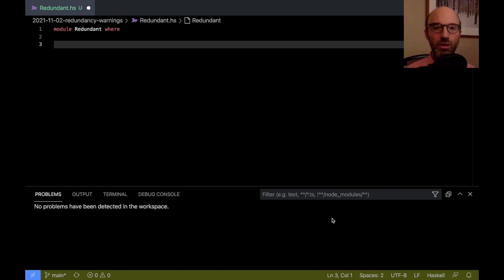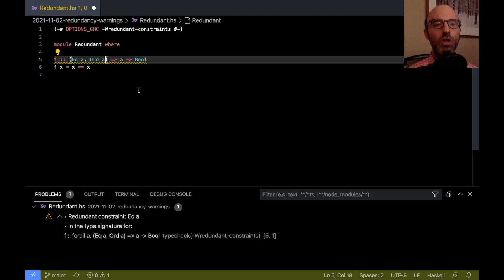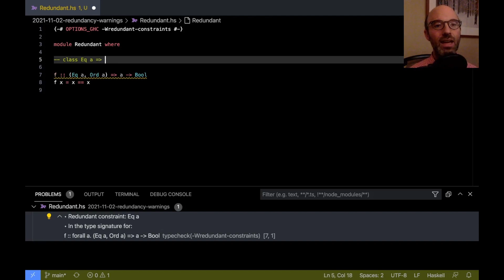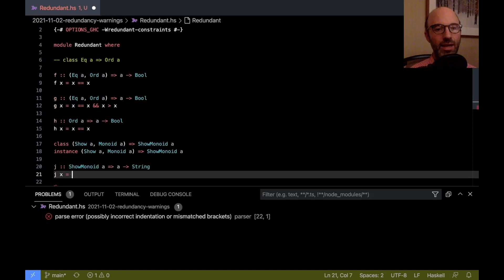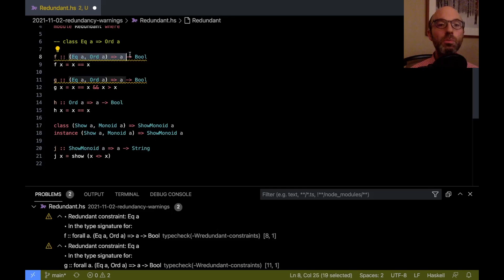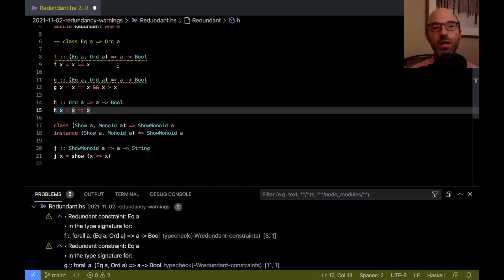@rae: GHC detects redundant constraints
I give a user's-eye view to GHC's redundant constraints warning, demonstrating a small bug and discussing why it's hard to know how best to fix it.